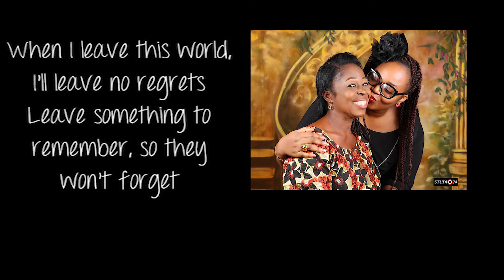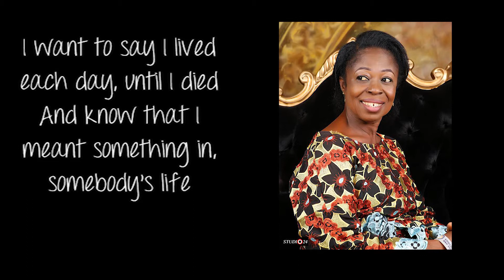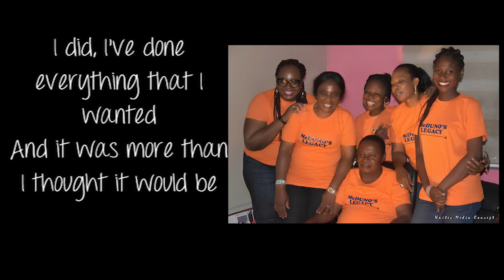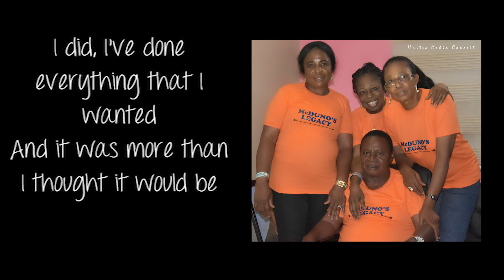TRIBUTE IN MEMORY OF AUNT RHEMA OGO OKONKWO